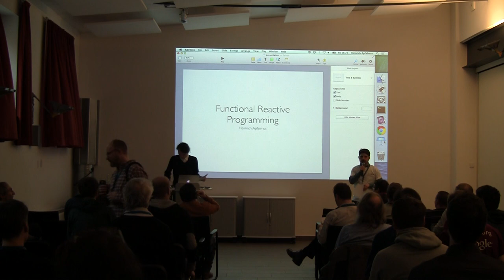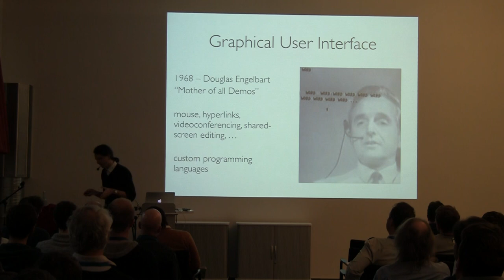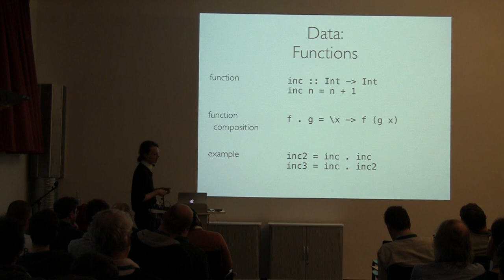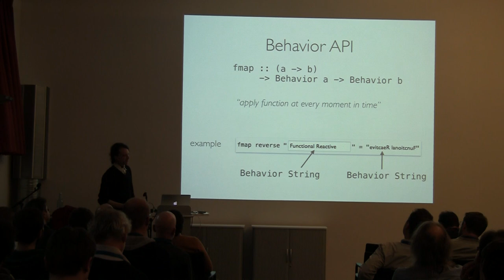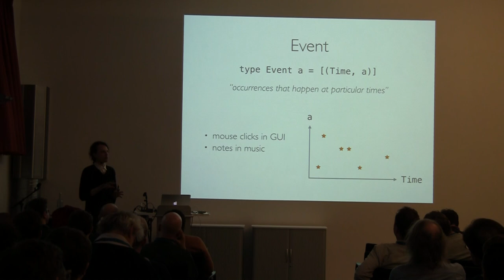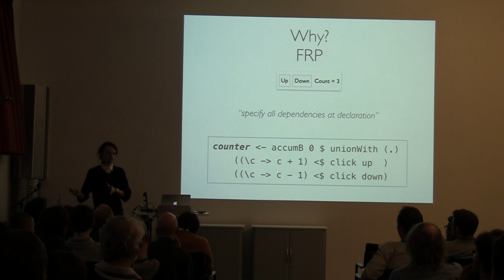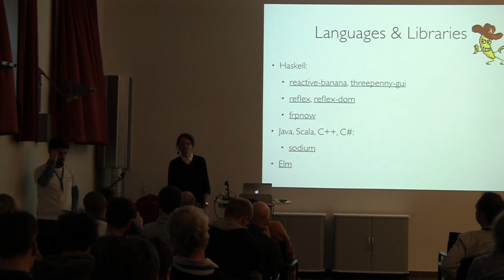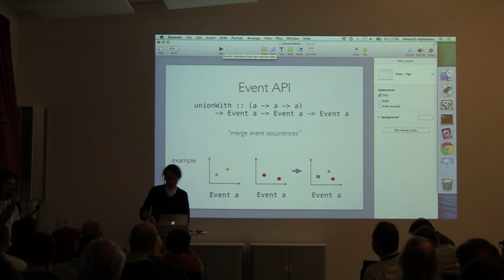BOB 2016 - Heinrich Apfelmus - Functional Reactive Programming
Heinrich Apfelmus
Functional Reactive Programming

In 1968, in a presentation that would later become known as the “the mother of all demos”, computer scientist Douglas Engelbart and his team started the personal computer revolution by showcasing the first graphical user interface, which included key innovations such as the mouse, hypertext links, videoconferencing and shared-screen editing.

But building such a groundbreaking system also required building new programming languages. Engelbart’s system was implemented using custom high-level languages that were developed together with the system itself, and the graphical user interface has remained a source for language innovation ever since. For instance, the next milestone in interactive computing, the Xerox Alto system, introduced the first object-oriented language, Smalltalk, in 1973.

Today, programming graphical user interfaces with object-oriented languages has become mainstream, but is still suprisingly complex. I think it is time for a new step in the evolution of programming paradigms. In recent years, the idea of functional reactive programming (FRP) has shown great promise for programming interactive systems in an elegant manner.

In this talk, I will give a short introduction to functional reactive programming (FRP), using the Haskell programming language. First, I will explain the key idea of representing event streams, like mouse clicks, and program state, like the mouse position, in terms of infinite lists and functions – and why this simple idea actually leads to better code. Then, we will look at a practical implementation of this idea and explore several examples using my reactive-banana FRP library and the threepenny-gui library.

We probably won’t have time to cover FRP systems for other languages, like sodium for Java, but I will point out why libraries from the growing “React” family are strictly less capable than a properly designed FRP system: They lack a deterministic “merge” operation.
Heinrich Apfelmus

Heinrich Apfelmus has been programming in Haskell for more than 10 years now, and develops several open source libraries, currently focusing on graphical user interfaces (GUI) and functional reactive programming (FRP). Heinrich has studied mathematics and is now working in theoretical physics. As a student, he has participated in international programming competitions.